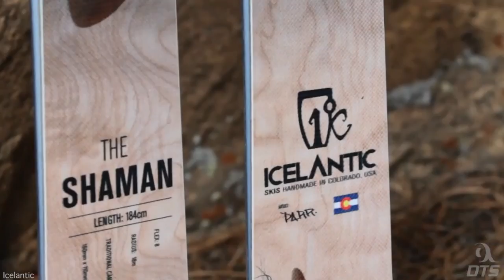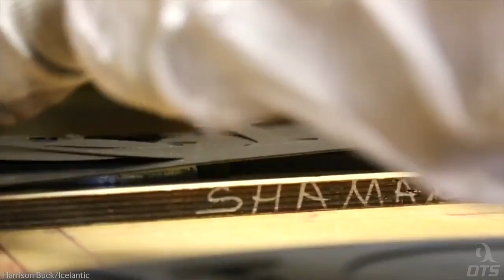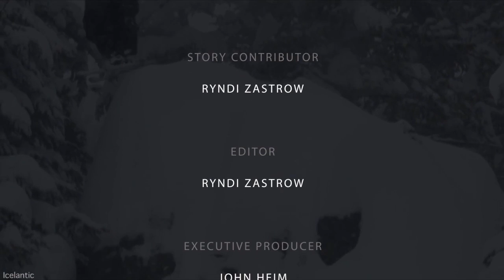Icelantic Skis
3-minute look at Icelantic skis and the story behind this stand-out brand in the snow sports industry.